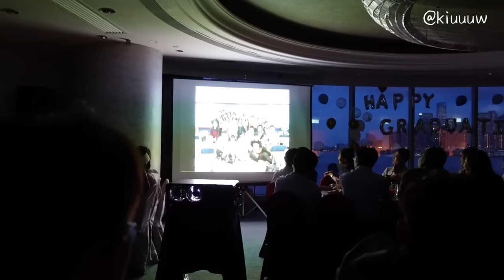VLOG｜DSE後生活✨🤍染髮, 畢業禮￼, Graddin, 工作日記～📔 /KIUU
Helloooooo
第一條vlog!都是生活小￼碎片(///▽///)
其實仲有好大進步空間，但都￼希望大家睇得開心啦～🤍o(≧v≦)o